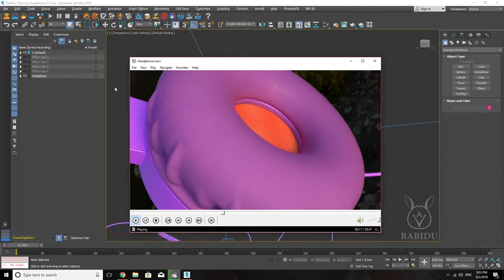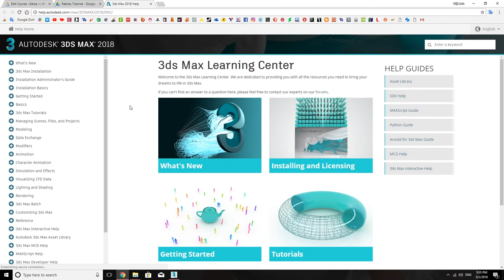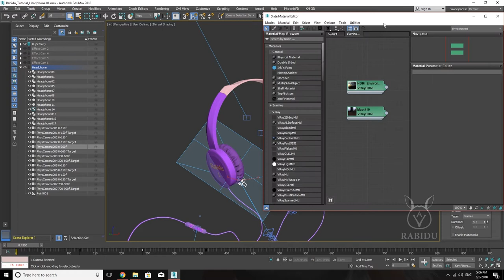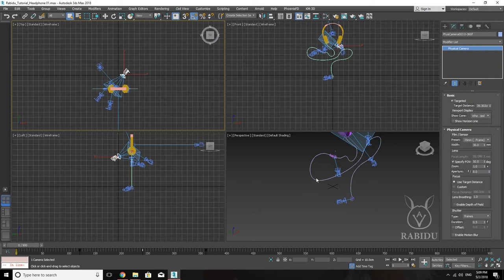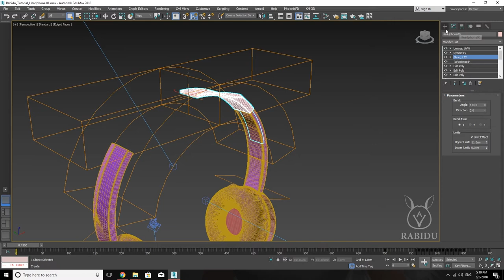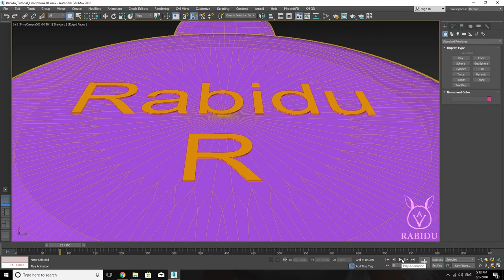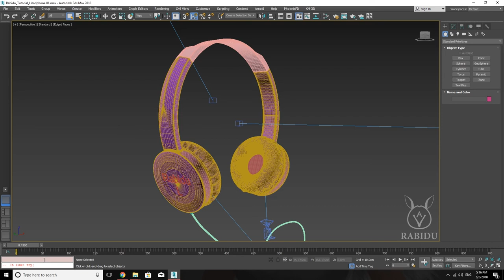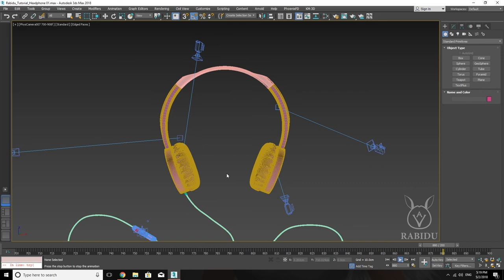3ds Max Basic Lesson 1 Introduce UI - Việt Anh Animation